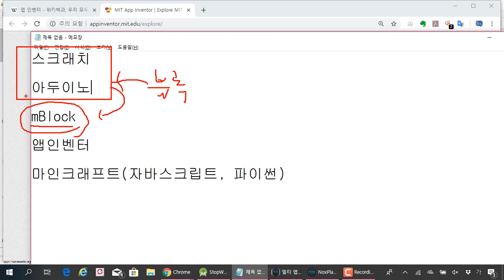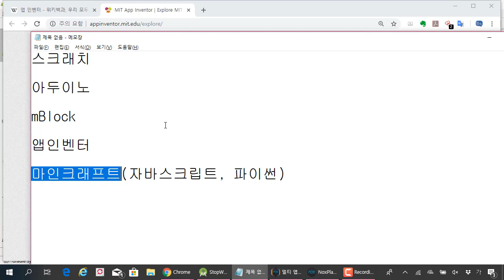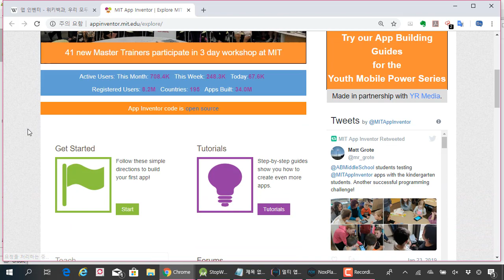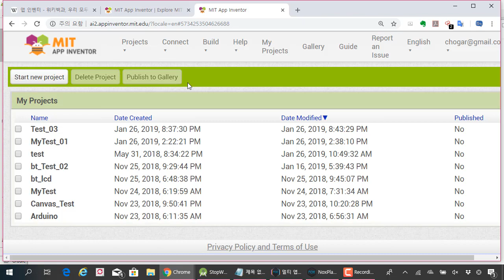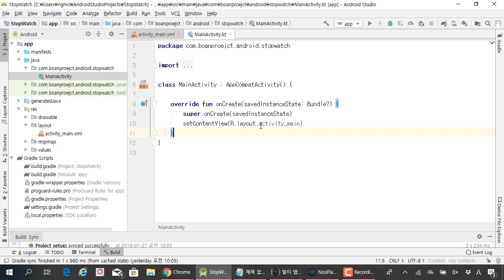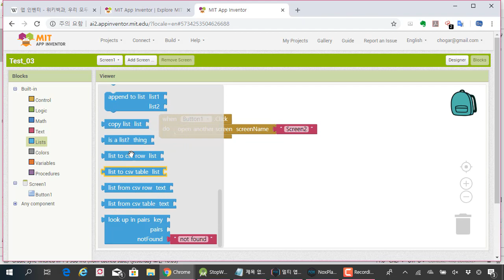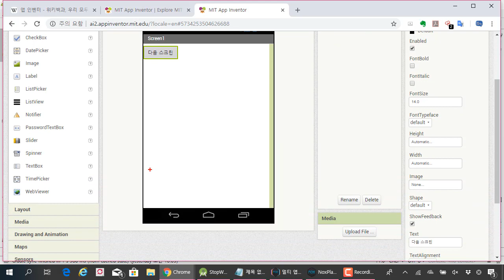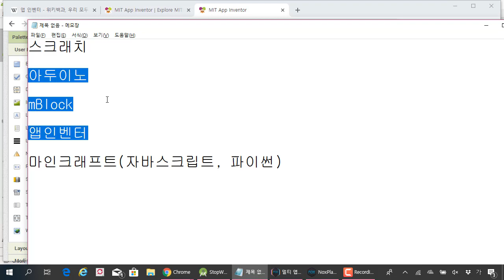(앱인벤터 시리즈) 앱인벤터 프로그램이 무엇이고, 앞으로 강의할 주제 소개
보안프로젝트 )에서 제공하는 IT 강의입니다. 이번 강의 주제는 "(앱인벤터 시리즈) 앱인벤터 프로그램이 무엇이고, 앞으로 강의할 주제 소개" 입니다.